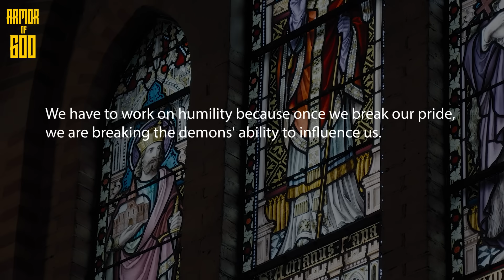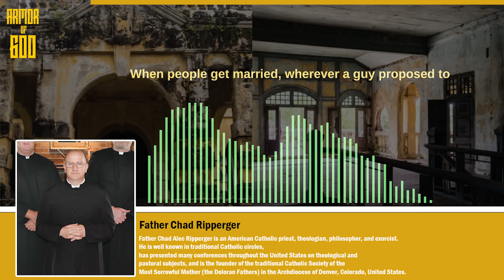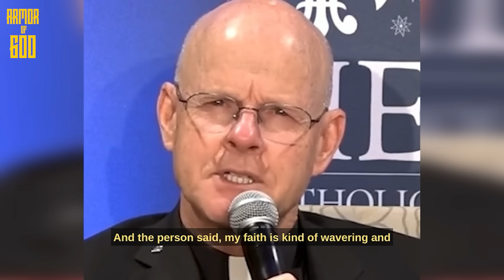Fr. Vincent Lampert - "The exorcism: When the Demon drew the pentagram during an exorcism"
4. Msgr. Stephen Rossetti

0:00 - Intro
1:03 - Demons love place (Fr. Chad Ripperger)
2:37 - Demons of the air and Global Warming (Fr. Chad Ripperger)
5:06 - Prove to me that demons are real (Msgr. Stephen Rossetti)
6:30 - The craziest case I've ever encountered (Fr. Vincent Lampert)
7:16 - The demon bit his lip and drew pentagram on the wall (Fr. Lampert)
8:19 - The Devil knows who are against him (Fr. Vincent Lampert)
9:31 - Conversion is an on-going process (Fr. Vincent Lampert)
10:04 - Selling your soul to the devil (Fr. Vincent Lampert)
10:41 - How do we focus on Jesus? (Fr. Stephen Imbarrato)